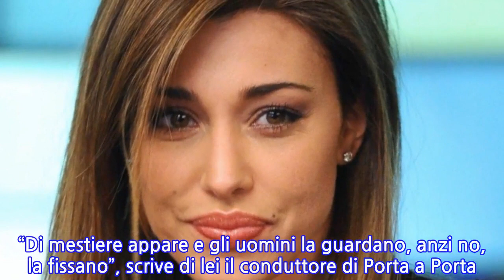“È successo nel mio studio”. Belen Rodriguez, anche Bruno Vespa a parlare di lei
Di Belen Rodriguez si parla sempre e comunque. La bellissima showgirl argentina da settimane è sotto la lente d’ingrandimento del gossip per la sua storia finita con Stefano De Martino. Un amore che, per la seconda volta, sembra definitivamente chiuso. Lui sembra non avere nessuna donna accanto. Mentre Belen Rodriguez si è lasciata fotografare mentre bacia un altro uomo. Il presunto triangolo con Alessia Marcuzzi, e le scenate di gelosia di Belen Rodriguez, non sembra trovare per ora riscontro. Ciò che non ammette repliche è la bellezza di Belen Rodriguez. Ne parla anche Bruno Vepsa che, in una lunga intervista all’Huffington Post, spazia dalla politica e fino al suo libro dedicato alla bellezza femminile, al centro anche di alcune (assurde) polemiche in Rai. Il libro si intitola Bellissime! Le donne dei sogni italiani, dagli anni ’50 a oggi, edizioni RaiLibri. E cosa prova, Vespa, di fronte alla bellezza femminile? “La maggior parte delle volte, mi incute timidezza. Un sentimento che svanisce, soprattutto ora che sono invecchiato, quando l’incontro avviene per lavoro”. E quando gli chiedono un esempio cita Belen Rodriguez, al centro di molteplici gossip estivi. Ma la cita in relazione all’occasione in cui la ebbe ospite in studio. Continua dopo la foto “Quando ho ospitato Belen a Porta a Porta mi sono reso conto che la sua presenza avrebbe riempito lo studio anche se fosse rimasta zitta dal primo all’ultimo minuto. Questo non ha influito sulla mia conduzione. Però è stato sufficiente a ricordarmi che la bellezza può essere anche usata come un’arma di potere. Basta pensare a cosa ne fece Cleopatra”, conclude Bruno Vespa, rivelando di essere rimasto tutt’altro che indifferente di fronte alla bellezza di Belen Rodriguez.   Nell’ultimo libro di Bruno Vespa “Bellissime – Le donne dei sogni italiani dagli anni ’50 a oggi” c’è anche un passaggio dedicato alla conduttrice di Dazn Diletta Leotta. “Di mestiere appare e gli uomini la guardano, anzi no, la fissano”, scrive di lei il conduttore di Porta a Porta. Vespa parla di Diletta Leotta come “grazia di Dio e dei chirurghi” e la mette a confronto con l’icona italiana Sophia Loren. “Il naso non se lo fece modificare e il mondo continua a farle l’inchino”, scrive il giornalista. Nel libro Bruno Vespa cita anche Gina Lollobrigida, Valeria Marini, Claudia Cardinale, Marisa Allasio, Laura Antonelli, Belén Rodriguez, le sorelle Kessler ed Edwige Fenech. Ti potrebbe interessare: Annega in piscina a 4 anni, il dramma sotto gli occhi della madre
INFORMATION
• Source: caffeinamagazine